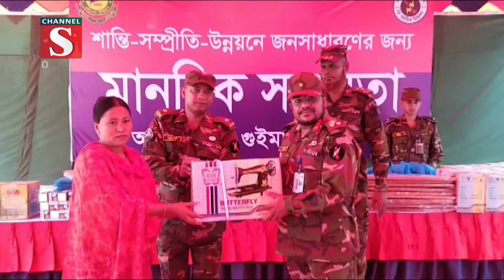পার্বত্য জেলা খাগড়াছড়িতে ২৪৩ পরিবারের মাঝে মানবিক সহায়তা প্রদান| Channel S News | Channel S 2022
পার্বত্য জেলা খাগড়াছড়িতে ২৪৩ পরিবারের মাঝে মানবিক সহায়তা প্রদান করা হয়েছে। সেনাবাহিনীর গুইমারা রিজিয়নের উদ্যোগে এ সহায়তা প্রদান করা হয়। মঙ্গলবার সকালে শহীদ লেফটেলেন্ট মুশফিক উচ্চ বিদ্যালয় মাঠে মানবিক সহায়তা.

1: Ajker Desh Jure News :
2: Channel S Rater Songbad News :